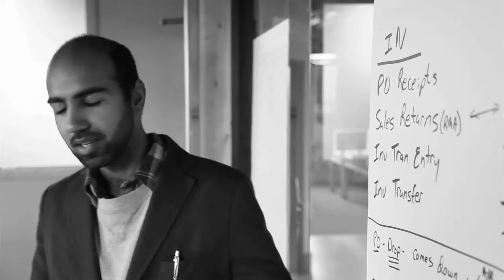Etail Solutions | Automation » Innovation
Etail Solutions is a premier provider of integrated sales, fulfillment, and supply chain automation solutions for online multi-channel retailers. In a series of web videos, we feature members of their talented team sharing their thoughts on the company's mission, expertise, and values. Combined with cinematic footage of their bustling headquarters, we affirm Etail's reputation as a deeply knowledgeable and trustworthy e-commerce partner.

Video by Sunstone Creative Group.